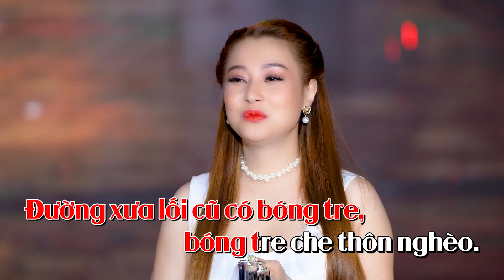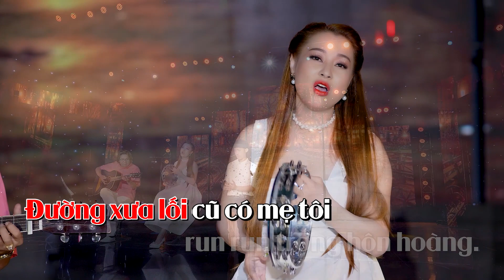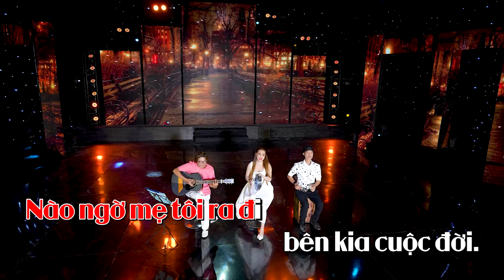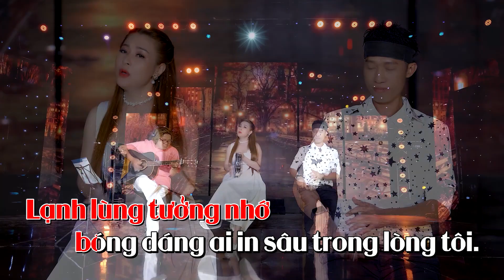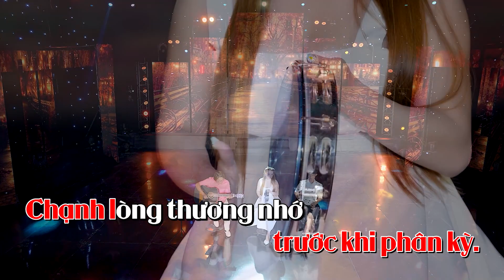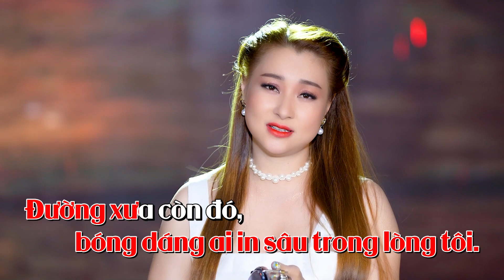KARAOKE ĐƯỜNG XƯA LỐI CŨ / THỤC TRINH